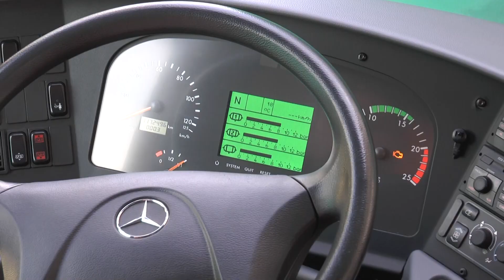Γυναίκα μαχαίρωσε άνδρα μέσα στο λεωφορείο